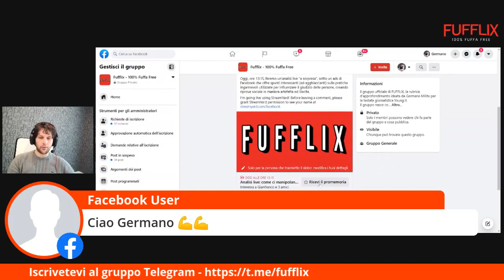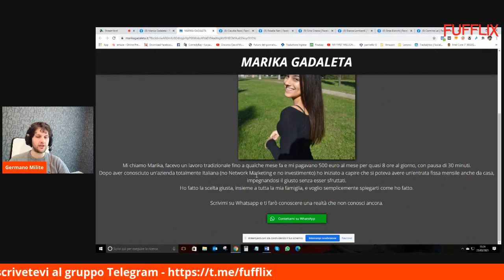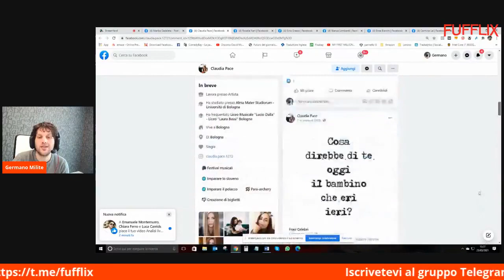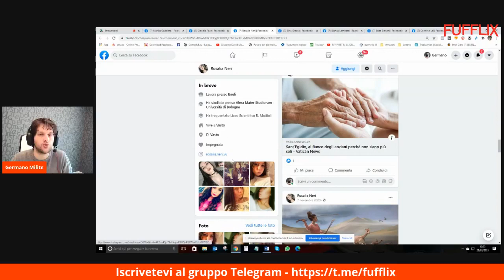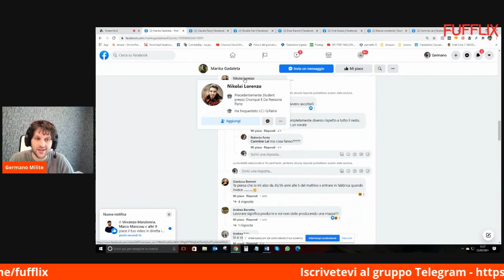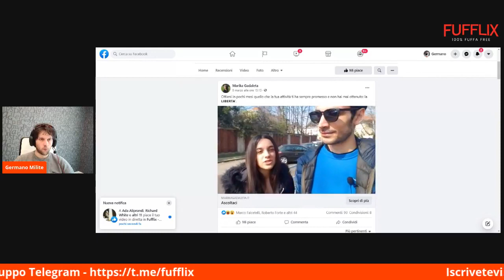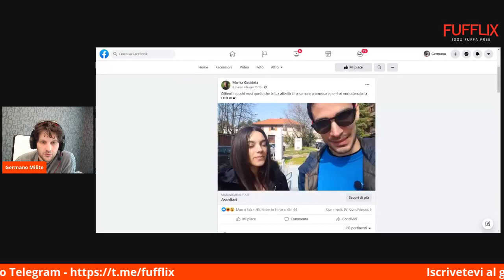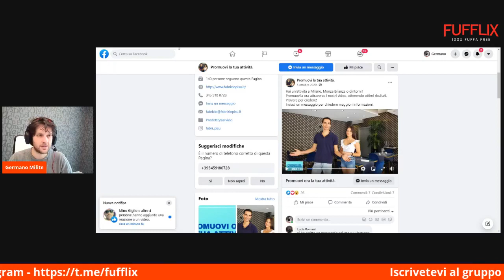Analisi Live: riconoscere i commenti fake sotto le ads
Live "a sorpresa", sotto un ads di Facebook che offre spunti interessanti (ed agghiaccianti) sulle potenziali pratiche ingannevoli utilizzate per influenzare il giudizio delle persone, creando riprova sociale in maniera artefatta ed illecita.
Analisi accurata per capire come riconoscere i profili sospetti (spesso ben farmati per apparire reali a persone ed algoritmi).